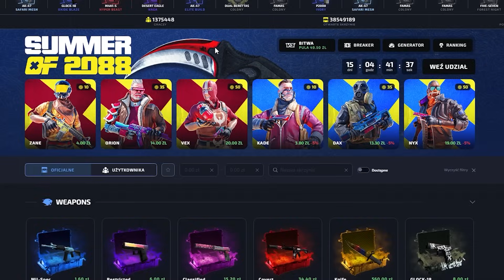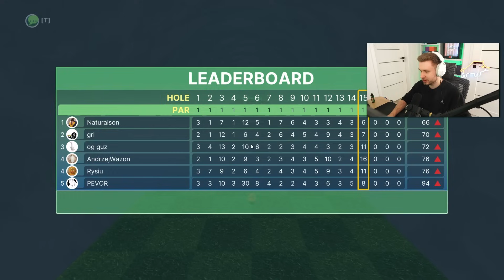MAPA MNIE OSZUKAŁA - GOLF Z EKIPĄ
★Z Kodem "pevor" dostajecie +5% do każdego doładowania!